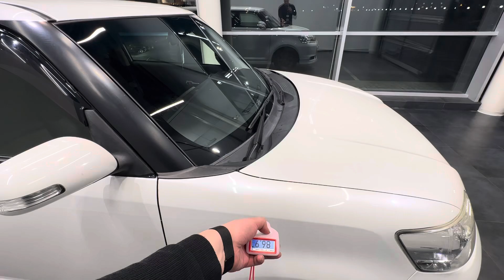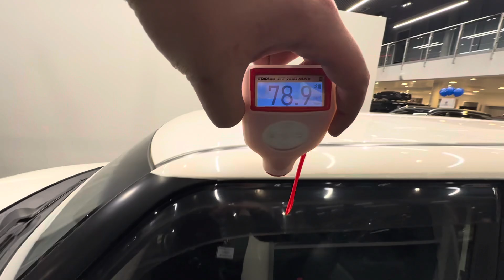Toyota Corolla Rumion, 2013 год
▪АBTOKPЕДИТ!

❗️ДАННЫЙ АВТОМОБИЛЬ НАХОДИТСЯ ПО АДРЕСУ: пос. Расцвет ул. Шоссейная 2

ОТКРЫТЫ ЕЖЕДНЕВНО
С 9:00 до 19:00